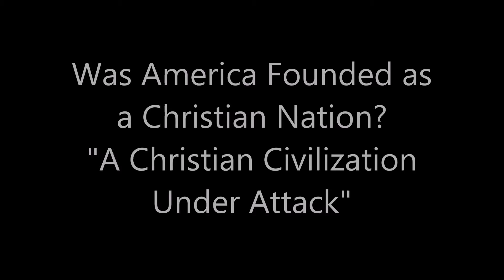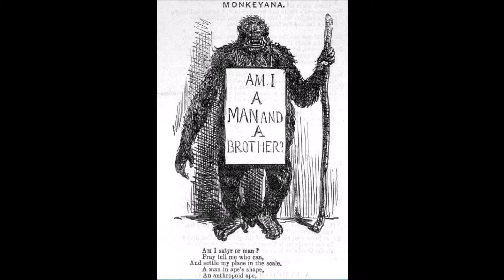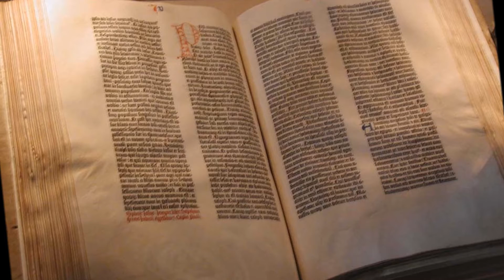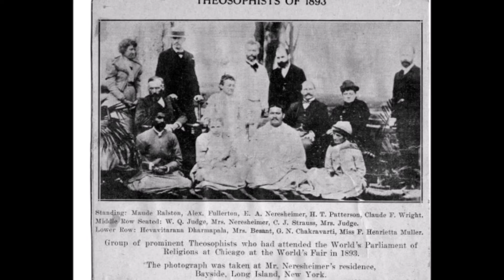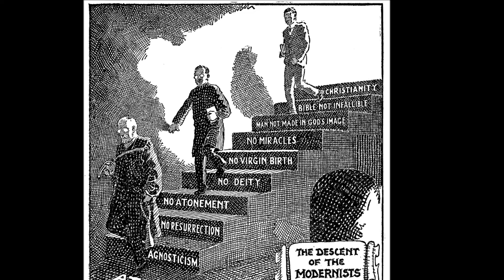John Fea's Virtual Office Hours: Fall 2015 Season- Episode 6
Was America Founded as a Christian Nation?
"A Christian Civilization Under Attack"